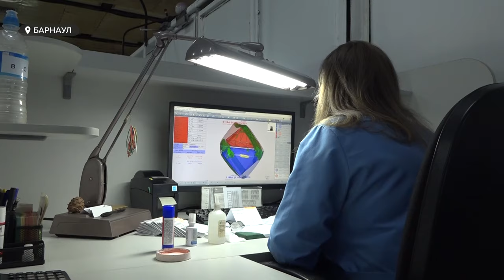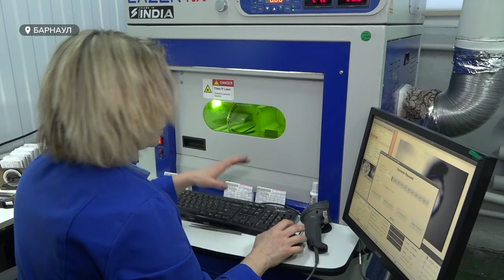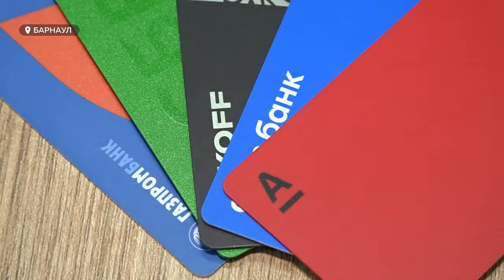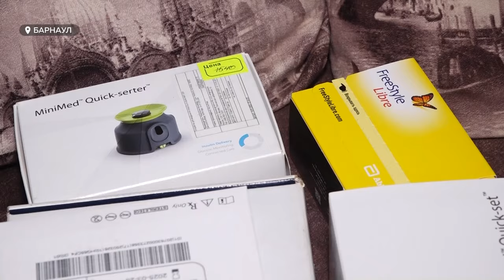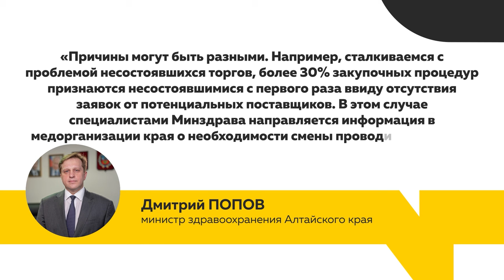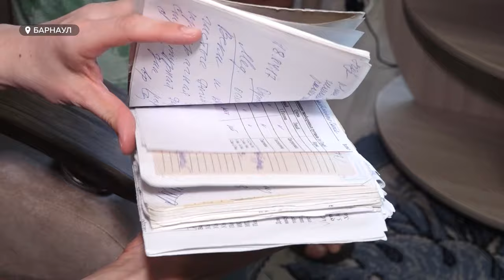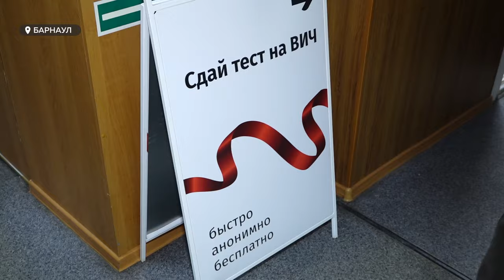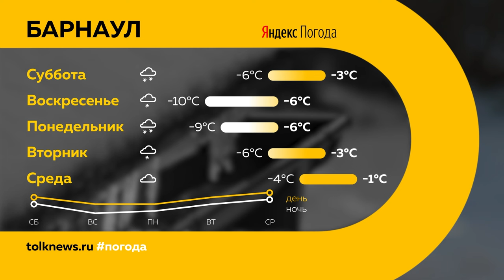"День с Толком". 02.03.2024. Итоги недели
Подводим итоги недели. Смотрите в выпуске:

00:00 Начало
00:24 Активная подготовка к паводку
01:43 Зерновая конференция в Белокурихе
02:47 Послание Путина
06:05 Как производят драгоценные камни в Барнауле
10:25 Проблемы бизнессообщества
12:43 Интервью с Андреем Яковлевым
16:59 Нехватка медиков
18:19 Проблемы с лекарствами для диабетиков
22:06 Анонимное тестирование на ВИЧ
25:13 Экс-главу "Жилфонда" экстрадировали в Россию
26:23 Парень бегал с ножом
27:37 Приговор Константину Падуну
33:18 Цветочный бизнес
36:40 Погода